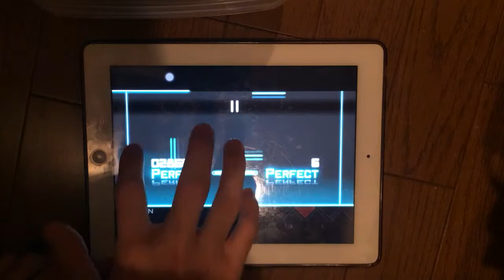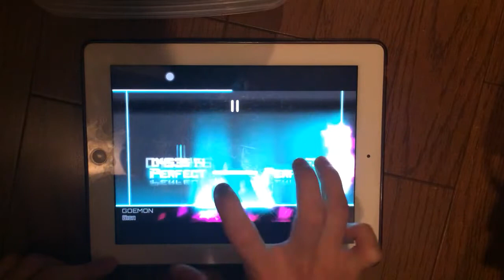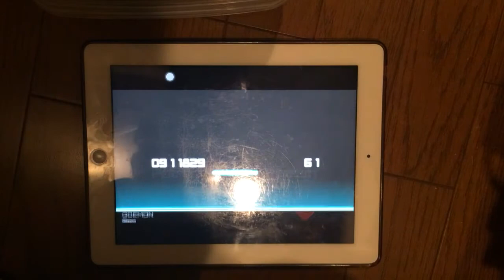【One Hand】GOEMON(GIGA) S Rank Clear 911k!!!【Dynamix】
序盤でドジらなかったらもう少し伸びる。これは。